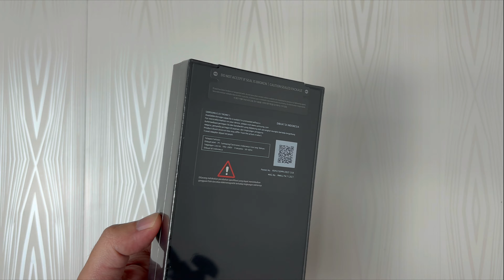SAMSUNG S24 ULTRA FULL UNBOXING HARGA TERJANGKAU DI KELASNYA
Assaalamualaikum Morning everybody jumpa lagi dengan Rudiansyah disini. Oke divideo kali ini aku akan unboxing handphone yang katanya tercanggih di muka bumi saat ini. Apa saja sih hal yang kita dapat? Dan ada harga special buat teman2 yang ingin order atau membeli hape ini. dijamin aman, terpercaya dan terjangkau SEANTERO TOKO ONLINE. Link pembelian ada di deskripsi.

Semoga video kali ini bermanfaat, menghibur, dan menginspirasi.